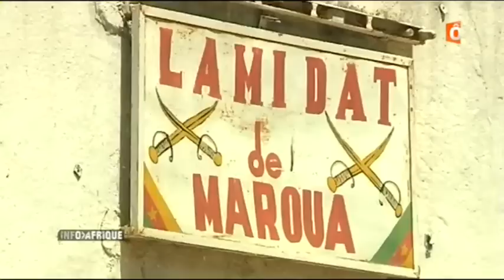cameroun:vers une pénétration de l'islamisme dans le nord?